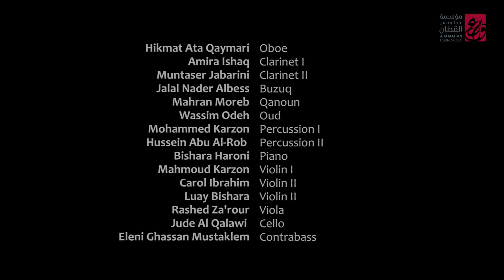Distorted Reflections: Track VI.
Album Title: Distorted Reflections:
Movement VI (Party)
Composed By: Bishara Khell (IPI Number: 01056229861)
Credits: